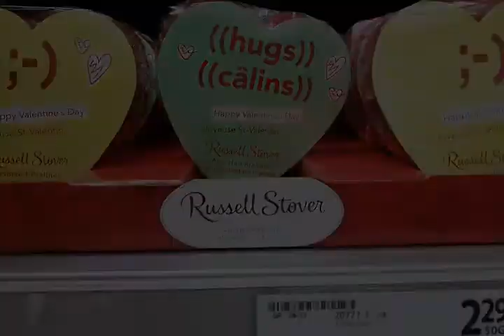💘Happy Valentine's Day from Robin Rosie Marie!💖🌹💗💝